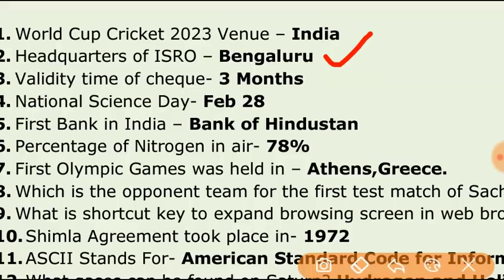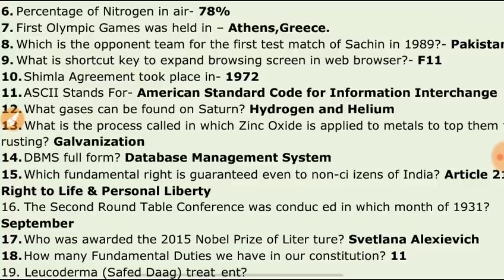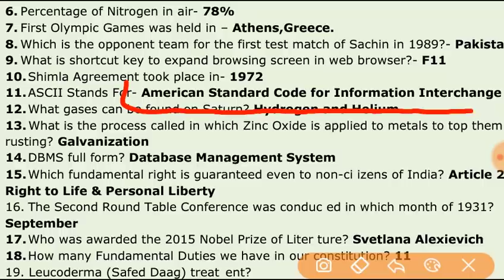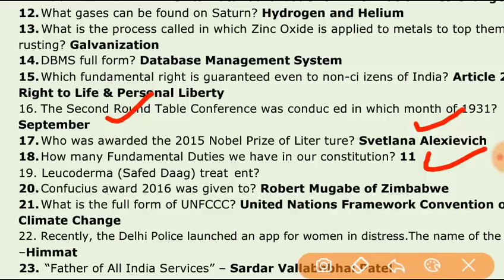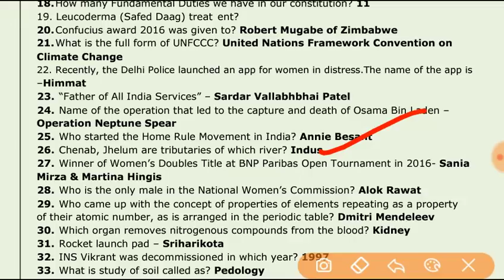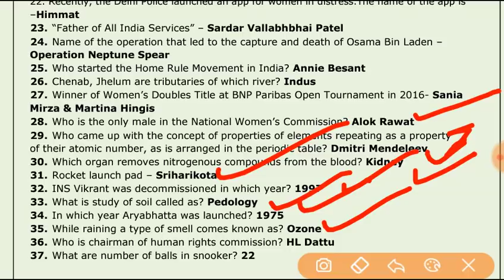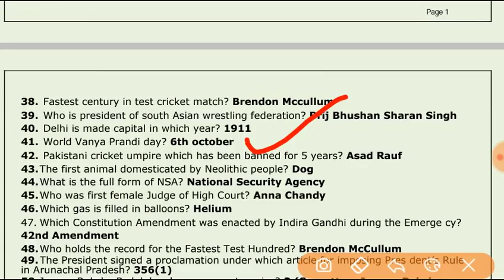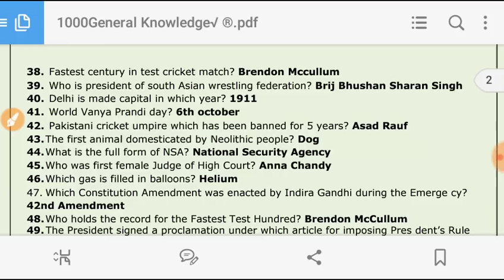GK QUESTIONS FOR DELHI POLICE (MTS)